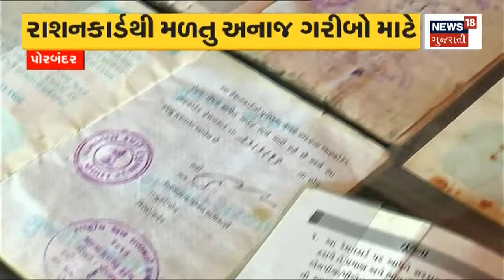Porbandar: જિલ્લા કલેક્ટરની અપીલ, ગરીબોનું અનાજ જતું કરવાની અપીલ | News18 Gujarati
Porbandar જિલ્લા કલેક્ટરની અપીલ, રાશન કાર્ડથી મળતું અનાજ ગરીબો માટે  હોવાની કહી વાત. ગરીબોનું અનાજ જતું કરવાની અપીલ.